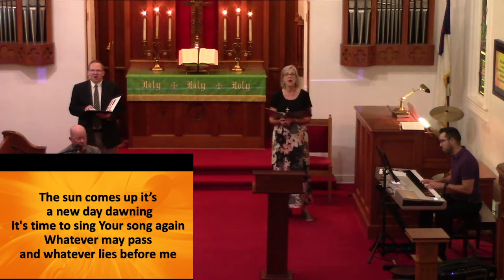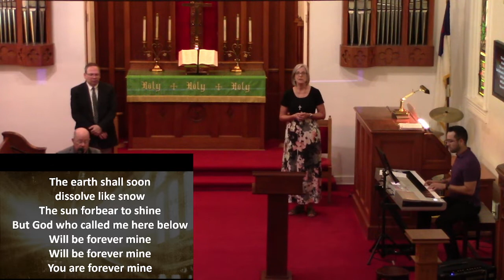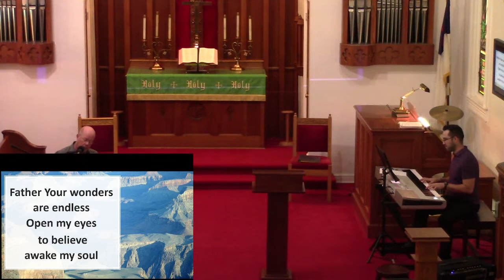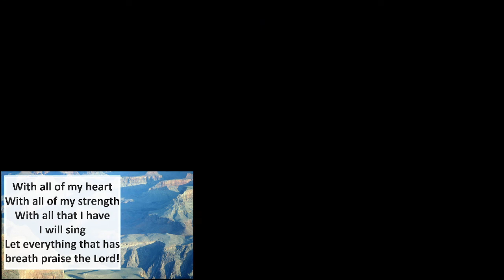Frieden Church Live Worship 07242022